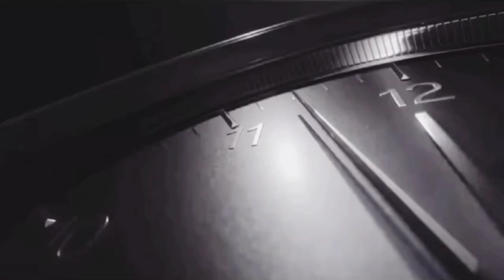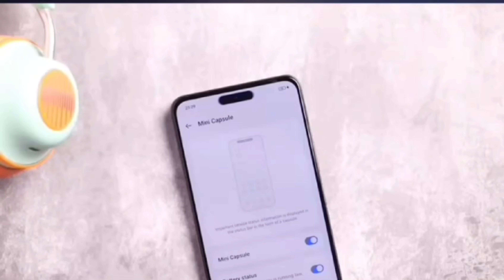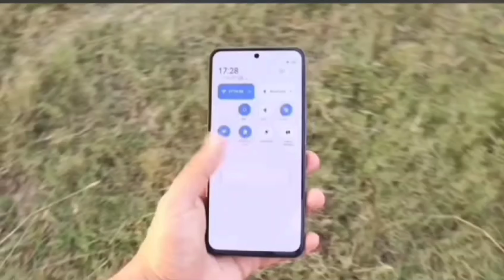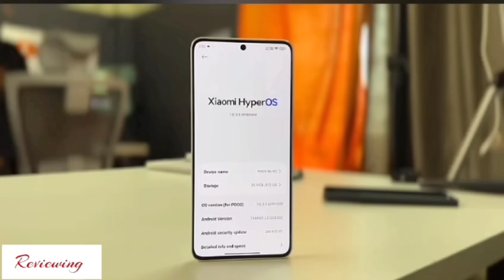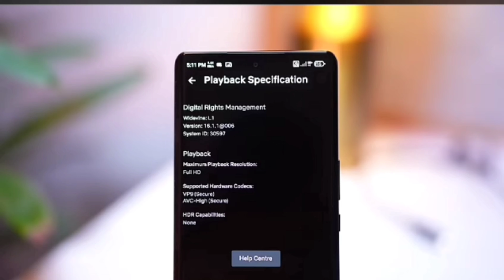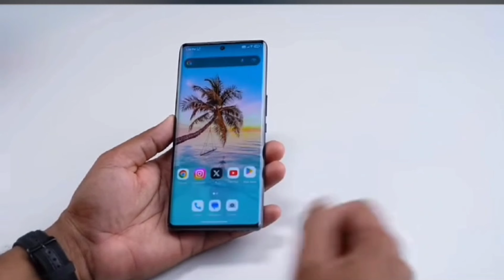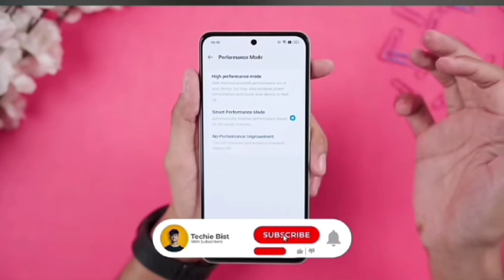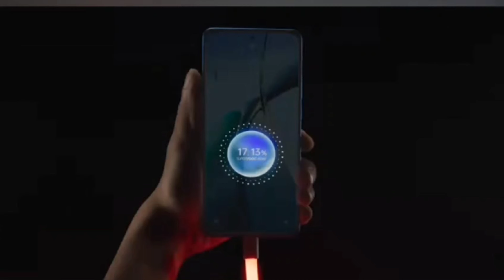I Bought Best Gaming Phone Under 20K - Avoid Oneplus Nord CE 4 Lite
Don't waste your money on the Oneplus Nord CE 4 Lite! Check out this alternative option instead. Save yourself the headache and get the best value for your money!

Sukhriya Video Dekhne Ke Liye :)